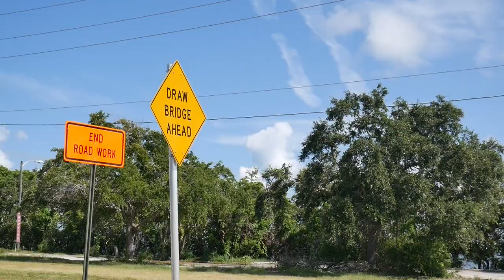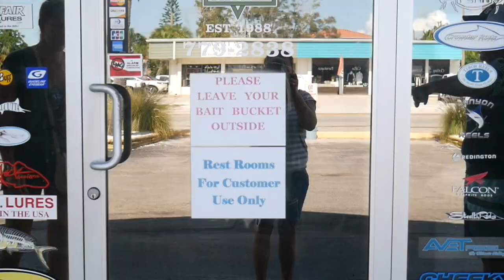Sharks and Anna Maria Island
Come along as we surf fish on Anna Maria Island, Florida. It is one of the most beautiful places I have ever been
and maybe be my live guest!

Snail Mail:
Wauchula, Fl
33873